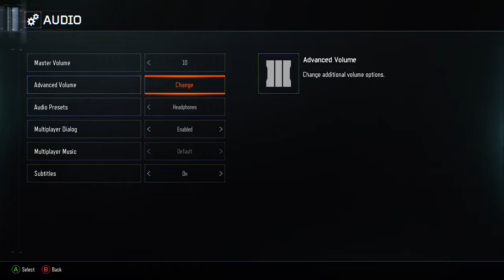Origins Remastered 130+ World Record Attempt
Rounds 125-135 of my current wr attempt